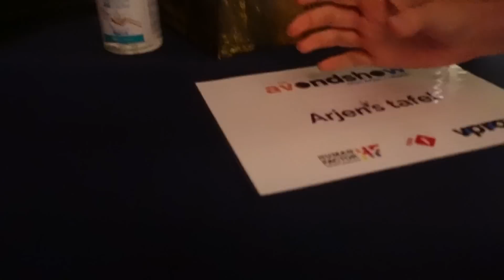Twee Diederiks, een brandalarm & Alexia - DE AVONDSHOW BACKSTAGE - VLOG 023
In de 23e backstagevlog van de Avondshow maken we namens Alexia een vlog en proberen we door een brandalarm heen te werken ★ Wil je ons iets sturen? Leuk joh!